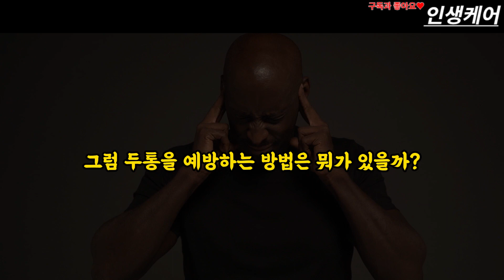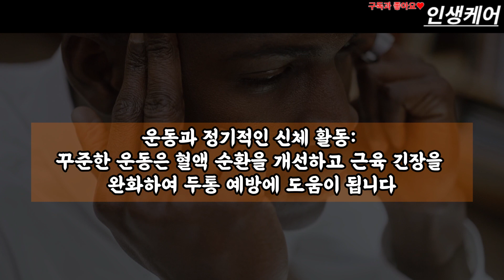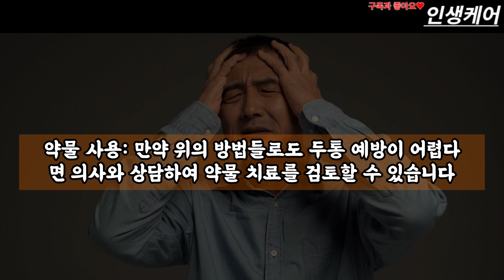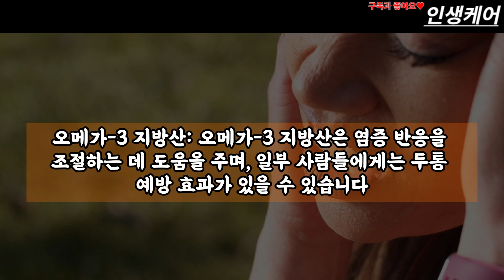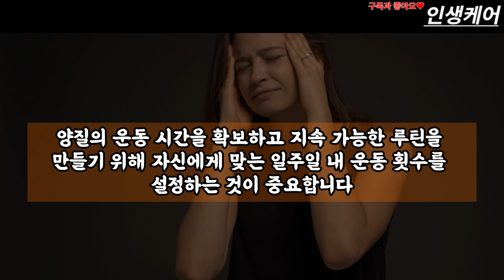편두통, 긴장성 두통, 군발성 두통 등 두통의 종류와 원인 및 해결 방법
두통은 다양한 원인으로 발생할 수 있습니다. 가장 흔한 두통의 원인 중 하나는 긴장성 두통입니다. 스트레스, 긴장, 나쁜 자세, 근육의 비정상적인 사용 등이 이러한 유형의 두통을 유발할 수 있습니다.

또한 진행성 군집 두통이나 사구체 두통과 같은 원발성 두통도 있습니다. 이러한 종류의 두통은 유전적 요소, 신경전달물질의 변화 등과 관련될 수 있습니다.

일부 사람들은 혈관이 확장되거나 수축되는 현상에 의해 발생하는 혈관성 두통을 겪을 수도 있습니다. 이러한 현상은 일부 식사나 음료 섭취, 호르몬 변화 등에 반응하여 발생할 수 있습니다.

또 다른 원인으로는 질환이나 상태로 인해 발생하는 증상성 두통이 있습니다. 예를 들어 고혈압, 부비동염, 목과 어깨 근육의 문제, 안구 문제 등이 해당됩니다.